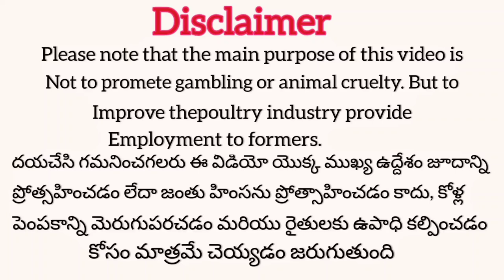సత్యన్నారాయణ డైరీ నుండి అతితక్కువ ధరలో hf ఆవులు khrfarms hf cow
సత్యన్నారాయణ డైరీ నుండి అతితక్కువ ధరలో hf ఆవులు khrfarming hf cow